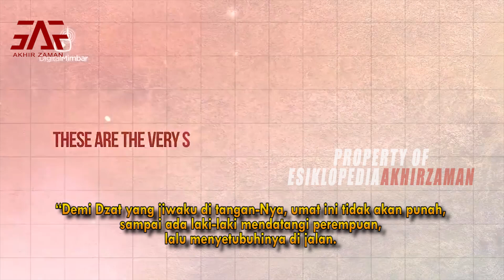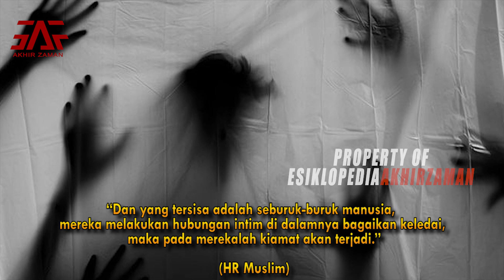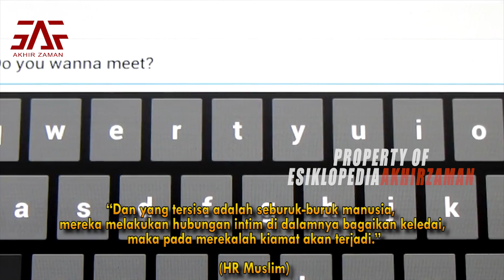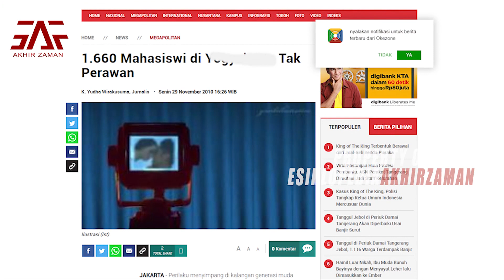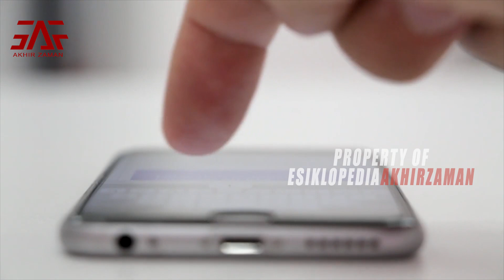Tanda kiamat yang Marak dimasa kini ! ZINA DI PINGGIR JALAN